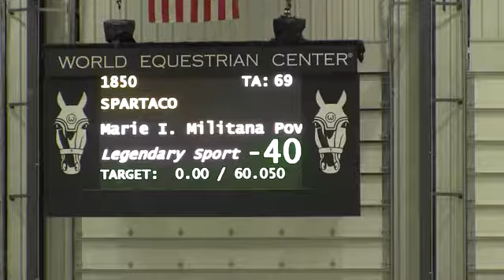Video of SPARTACO ridden by MARIE I. MILITANA POVLOVICH from ShowNet!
SPARTACO ridden by MARIE I. MILITANA POVLOVICH at World Equestrian Center #4 .  This round is from class 485, .80-.85M JUMPER II and finished 21 of 23.